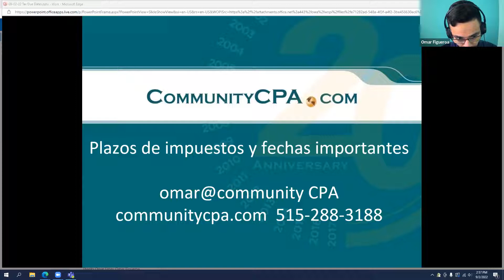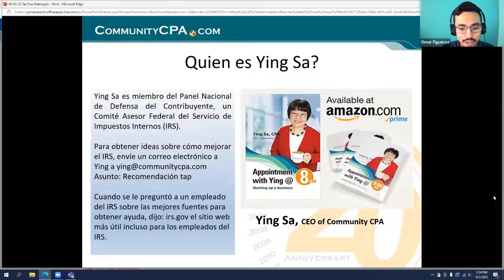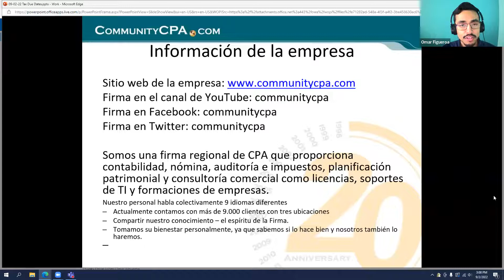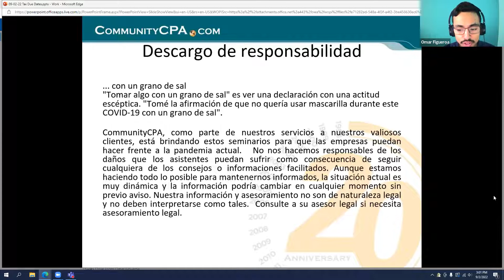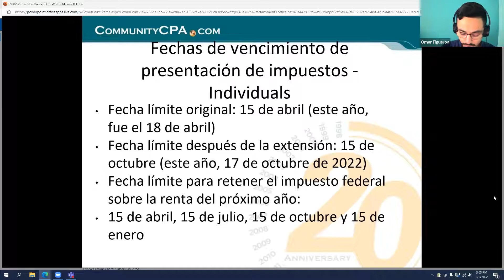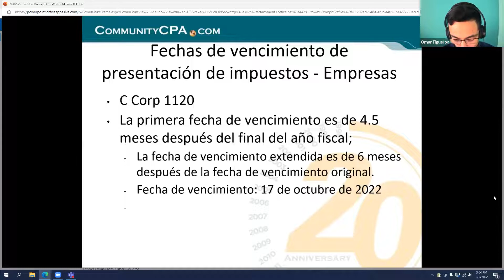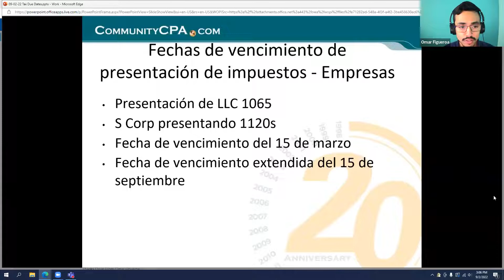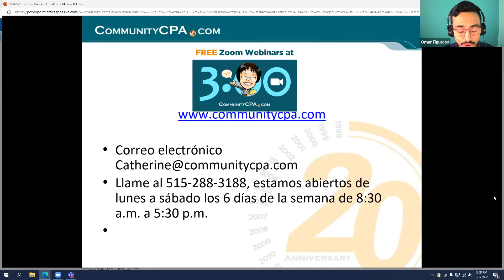Fechas de vencimiento de impuestos y recordatorios